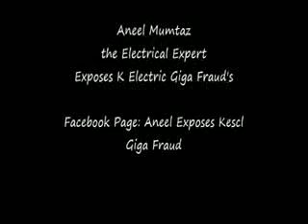OPERATION K-ELECTRIC ABRAAJ's FRAUDS SABOTAGING PAKISTAN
Aneel Mumtaz Reveals Astonishing Ground Breaking Facts about K-Electric ABRAAJ and Abettors Frauds.
Aneel Mumtaz
Facebook Page: Aneel Exposes Kescl Giga Fraud